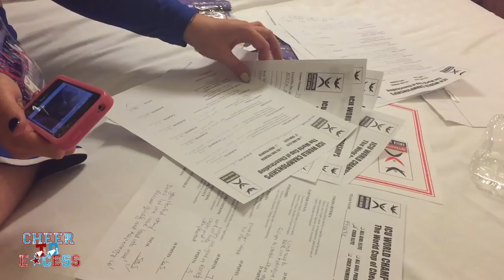Episode 42 : ICU Jour 2 2/2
C'est le moment tant attendu depuis le début de l'année. L'équipe passe sur le praticable des Worlds ICU 2015.